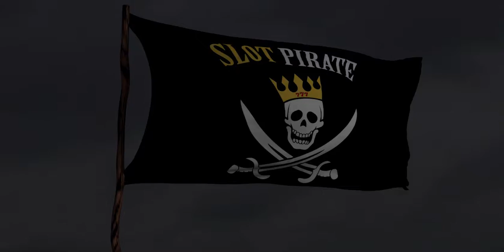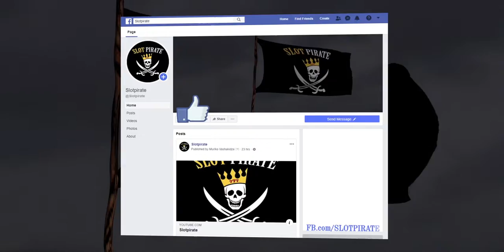Myth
Play N'Go Slotvideo, FREE SPINS